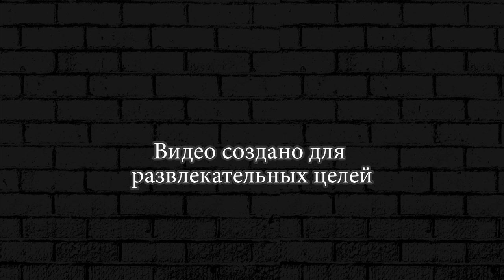Майнкрафт Выживание На Скай Блоке 2 серия